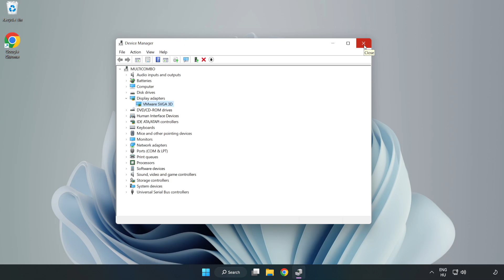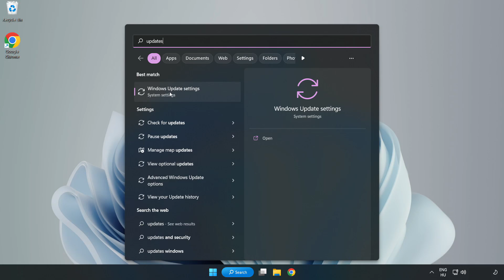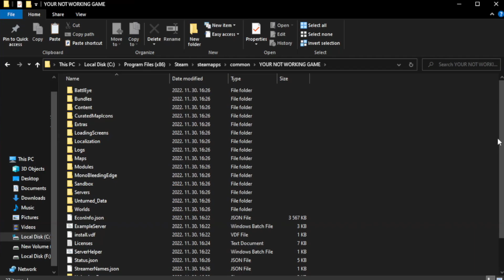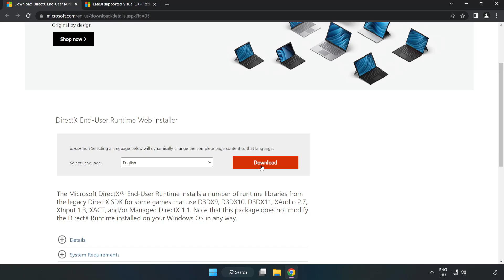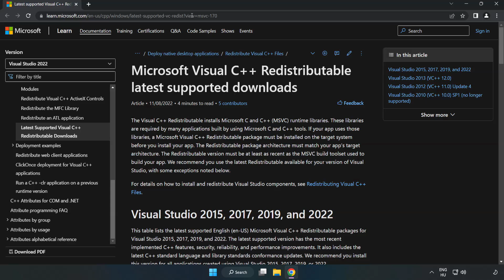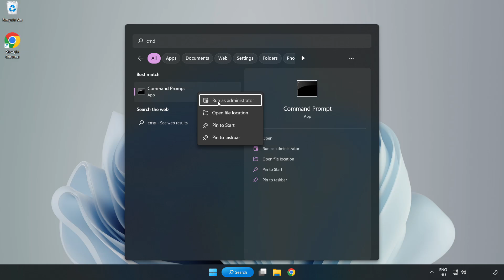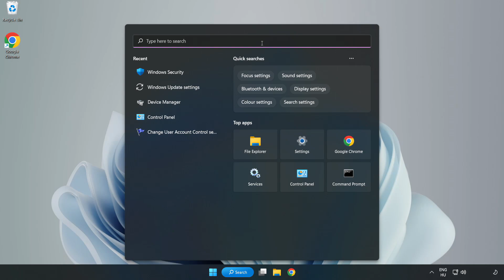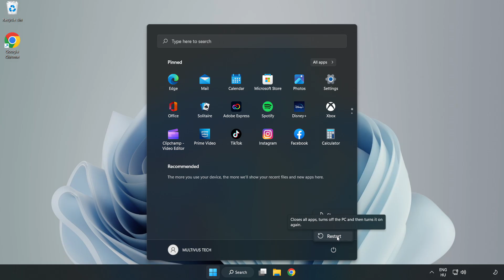FIX Norland Crashing, Freezing, Not Launching, Stuck & Black Screen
I'm going to show How to FIX Norland Crashing, Freezing, Not Launching, Stuck & Black Screen